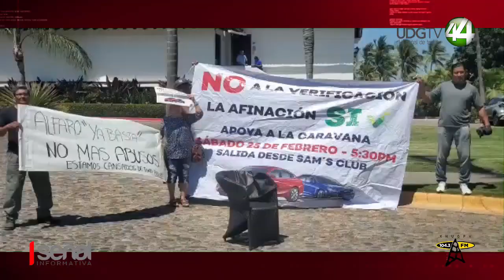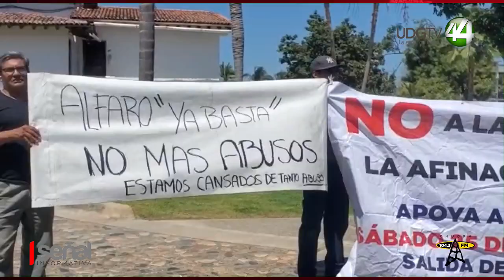Protestan vallartenses en contra de la verificación; el gobernador insiste que la medida seguirá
Protestan vallartenses en contra de la verificación; el gobernador Enrique Alfaro, insiste que la medida seguirá.